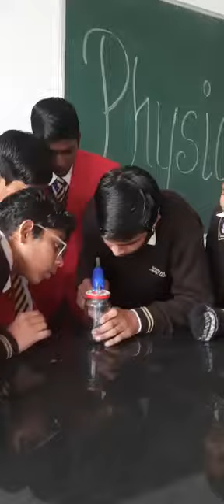Experiment on Electrostatic Force by Class 8th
The electrostatic force is the force of attraction or repulsion between two charged particles.
Electrostatic forces are non-contact forces; they pull or push on objects without touching them.
Rubbing some materials together can result in something called ‘charge’ being moved from one surface to the other.
Charged objects pull on other uncharged objects and may either push or pull on other charged objects.